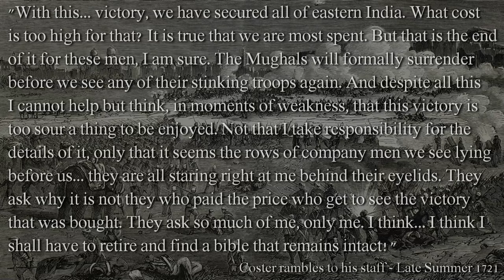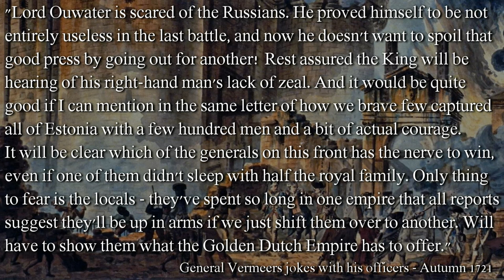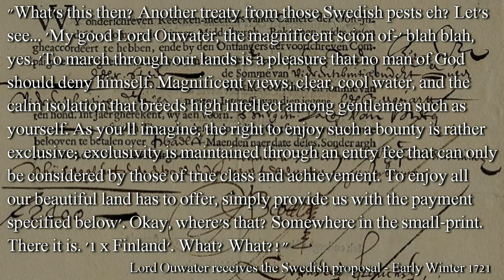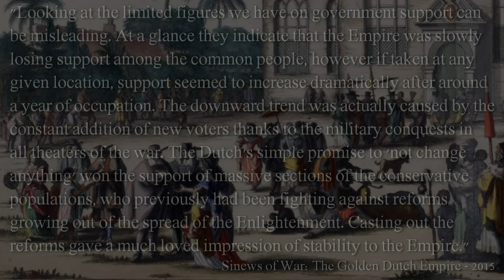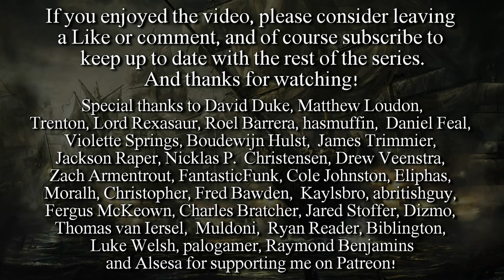Sinews of War Episode 38 - Empire Total War United Provinces NLP (DarthMod)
In all theaters the jaws close on our enemies as more and more forces become available to fight, and more victories are won, including another classic glitchy siege assault!